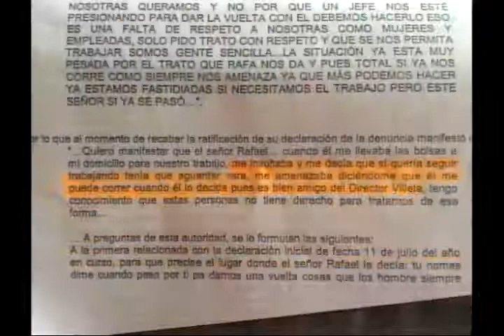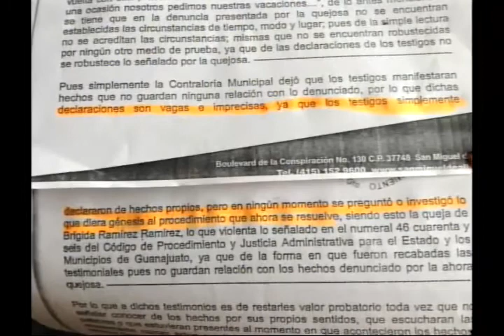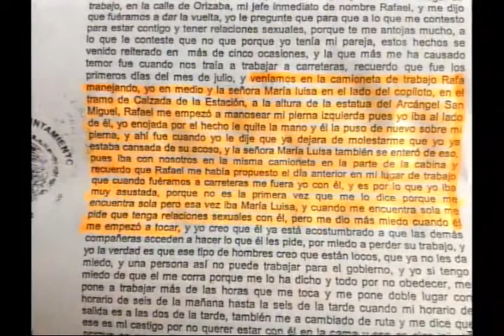Noticias San Miguel de Allende 23 Junio 2015